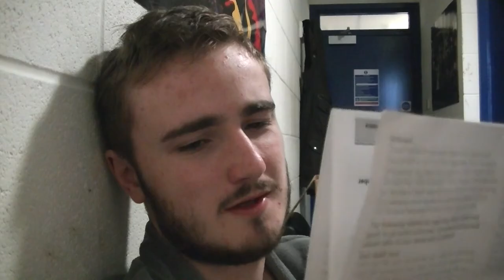Slow, Lazy and Grumpy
AKA. "If I want a degree I need to spend less time sleeping and drinking"